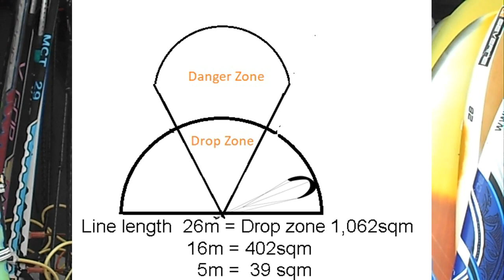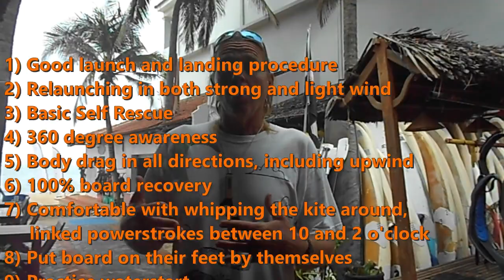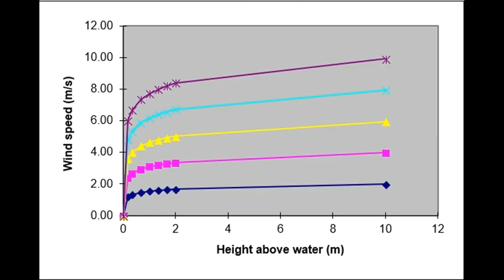Teaching Kitesurf: why and how we use short lines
For kitesurf instructors and beginner kiters. Another in the "Train the Trainer" series, this one is about some hows and whys of using short lines to teach beginners. Happy to get comments here as it seems to be a controversial topic! Most of the more experienced instructors I've been in contact with tend to have the same view on it though.